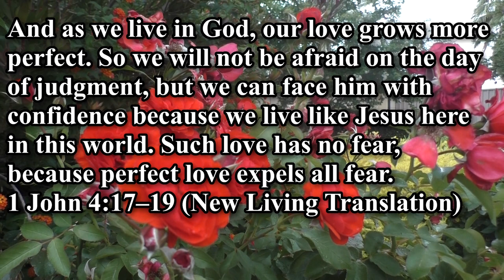1 John 4;17 19